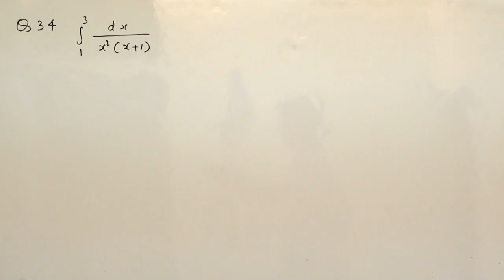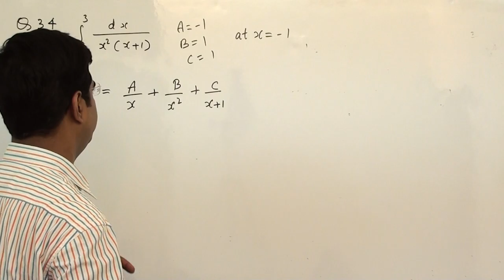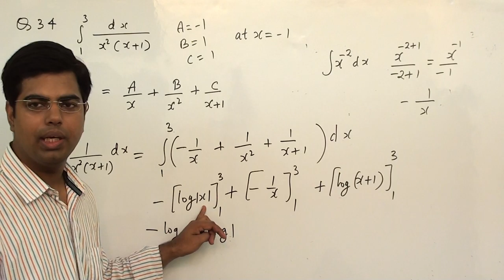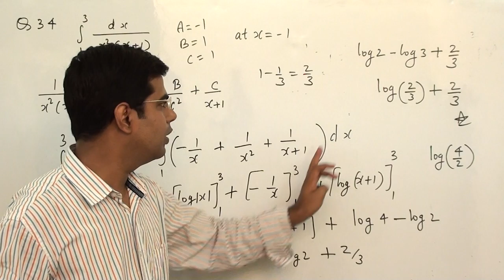Definite integral tricky question for board exam class 12 (maths) Q 34 MISCELLANEOUS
Definite integral  tricky question  for board exam class 12  (maths)  Q               Integrate   xii  important Q
          ∫_1^3▒dx/(x^2 (x+1) )
34 MISCELLANEOUS